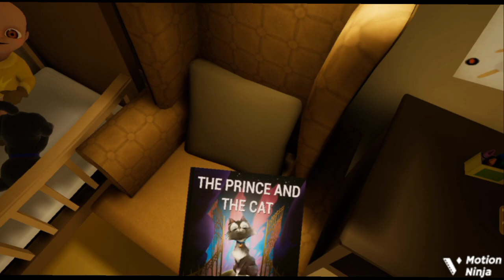Part 4 || Baby In Yellow || Arunabh YT || Two reedem code